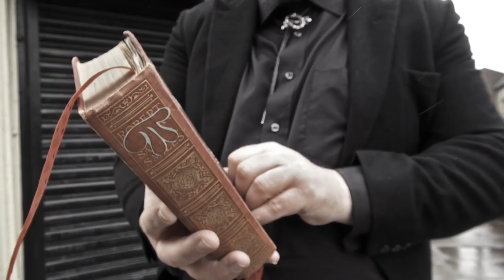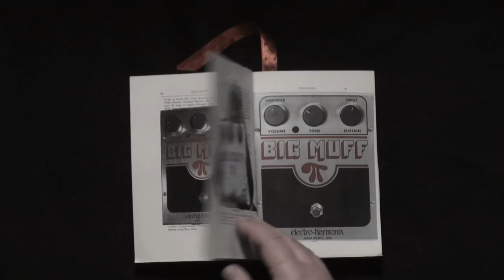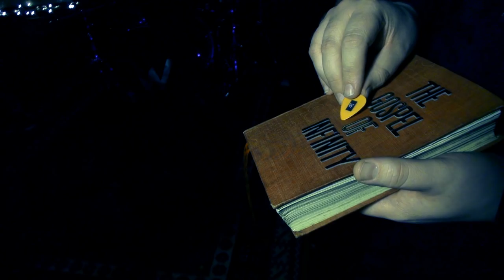Wozniak - Gospel of Infinity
'Gospel of Infinity', taken from Auster, available iTunes, CDBaby, Amazon and Spotify.

Testify! Join the congregation as the Reverend WT Wozniak preaches to the faithful, giving praise to the mighty Big Muff and laying healing hands on those in need of some spiritual riffs.  Featuring righteous worshiping by Girls Rock School Edinburgh, Gigantic Leaves, Super Inuit and friends.